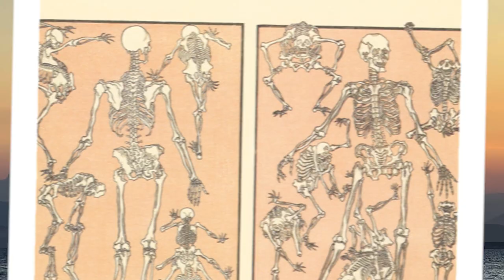Japanese artist, Kawanabe Kyosai.